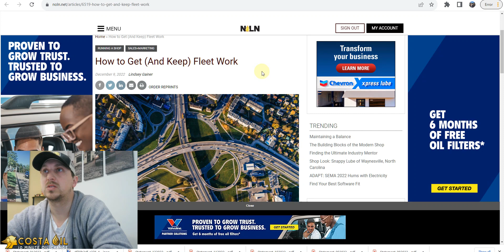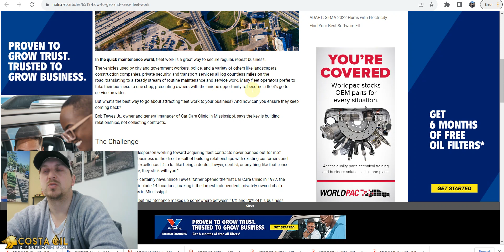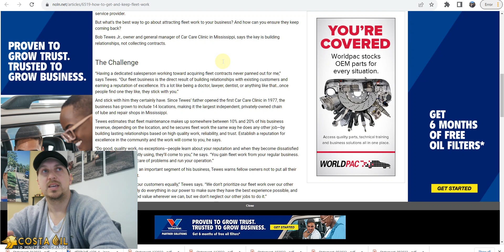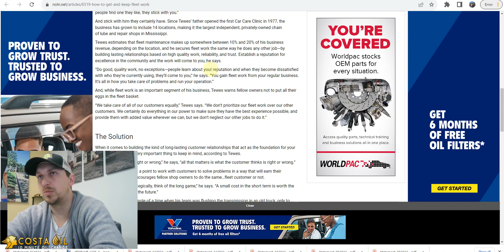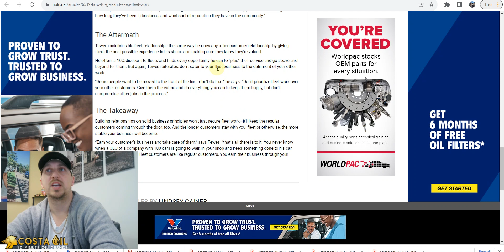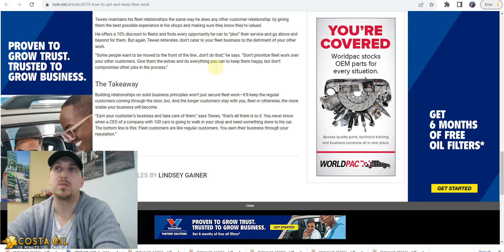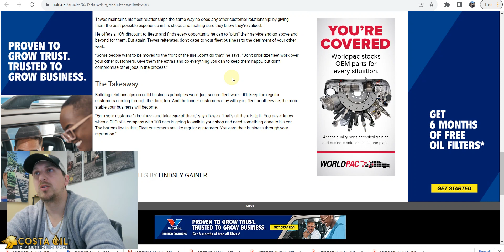NOLN Article Review: How to Get (And Keep) Fleet Work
Costa Kapothanasis is the CEO of Costa Oil™ -10 Minute Oil Change, a quick lube franchise that will shortly be in all 50 states. He was recently featured in all star entrepreneur Gary Vaynerchuks book Crushing It. Costa excels at acquiring businesses and turning them around.

Have you ever wanted to own your own business but felt that you don’t have the necessary money to? Have you ever considered that it is possible to buy an EXISTING business for very little or even no money?

I’m an entrepreneur. I’m not an app developer, and I am not a blogger. I do not sell screen printed tshirts and I don’t have private label products on Amazon.

I have bought several existing brick and mortar businesses and a few times with no money up front at all. I want to show you how too.